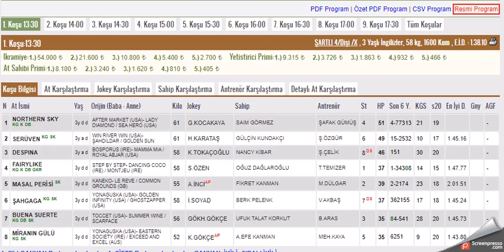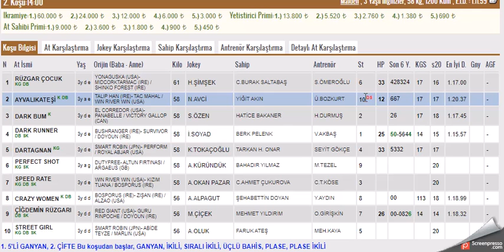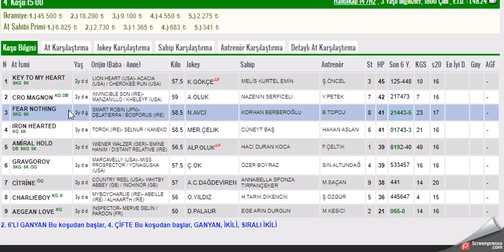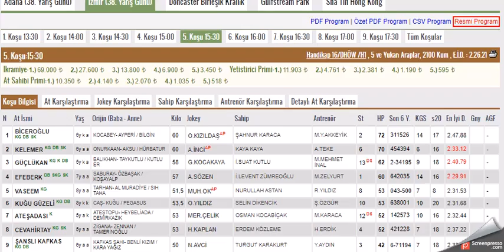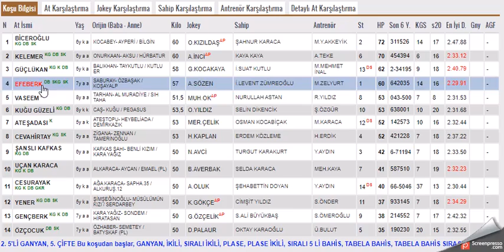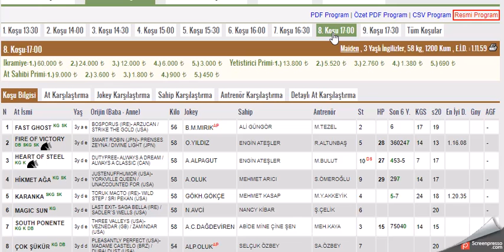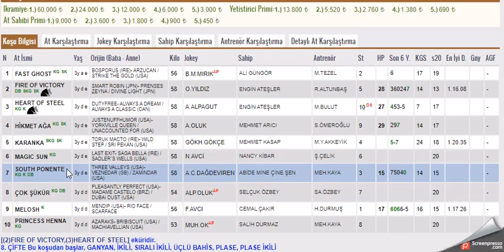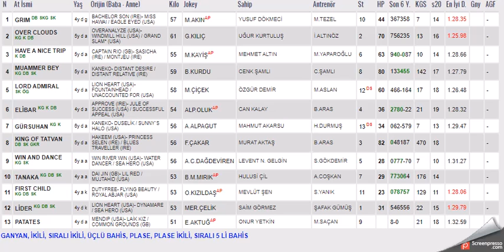28 MART 2021 IZMIR ALTILI GANYAN TAHMINLERI-TJK AT YARIŞLARI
#28 MART 2021   IZMIR 1. VE 2.  6'LI GANYAN TAHMİNİ
#28 MART 2021 İZMİR  6'LI GANYAN TAHMİNİ
#28 MART 2021 İZMİR  6'LI GANYAN TAHMİNİ, Bahis, at, yarışı, tahminleri,
#28 MART 2021 İzmir at yarışı tahminleri,
#28 MART 2021  Perşembe, Cuma, Cumartesi  İZMİR altılı ganyan tahminleri,
tjk 28 MART 2021 İZMİR at yarışı yorumları,
#28 MART 2021 izmir altılı ganyan yorumları,
#28 MART 2021 İZMİR altılı tahminleri,
#28 MART 2021  Pazar Perşembe cumartesi Pazar akşam at yarışı tahminleri,
#28 MART 2021 Pazar perşembe cumartesi Pazar gündüz İzmir altılı ganyan yorumları,
izmir at yarışı yorumları,
yabancı altılı yorumları,
İZMİR KOŞULARI,
AKŞAM YARIŞLARI,
yabancı yarışlar,
tjk yabancı,
yabancı yarış tahminleri at yarışı tahmin,
tjk İZMİR altılı ganyan yorum,